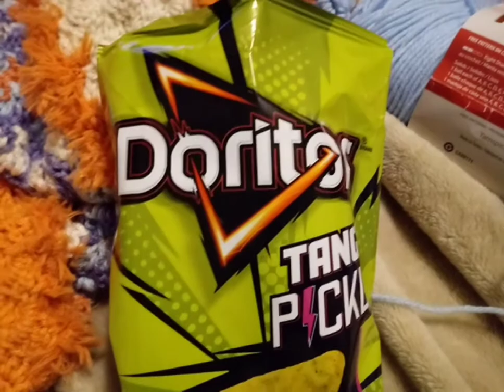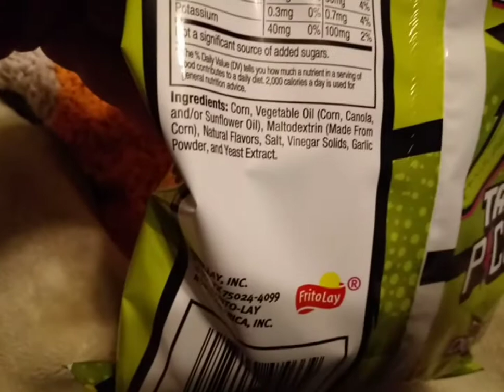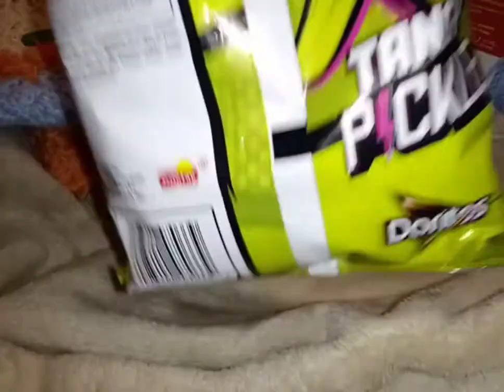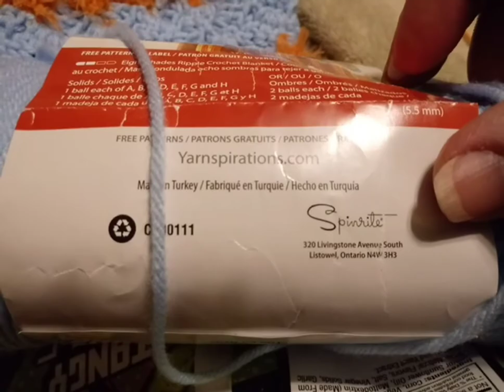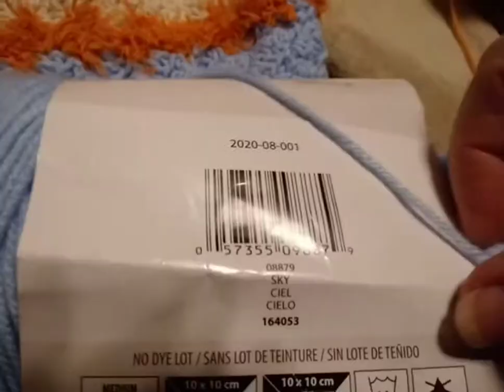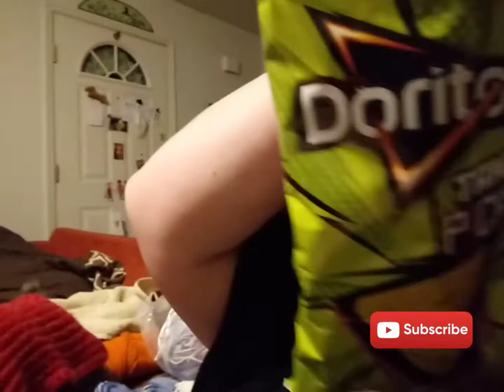Doritos Tangy Pickle Challenge:Tag, You Are Next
Enjoying these Doritos, LuckyPants & I. It's your
turn now!